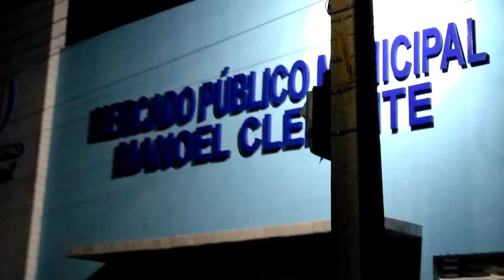DANDO UMA VOLTA PELA FEIRA LIVRE A NOITE EM CACIMBA DE DENTRO PB | NORDESTE, FEIRA DE CARNE, DO GADO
Dei uma volta pela feira em Cacimba de Dentro PB.

🔔 Ativa aí o sininho de notificações